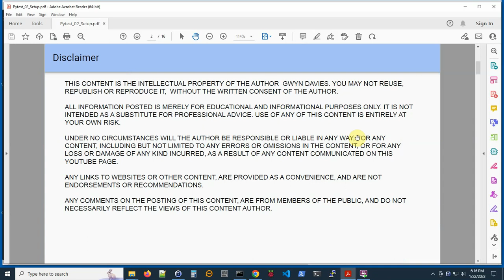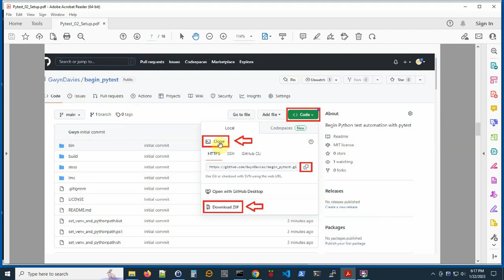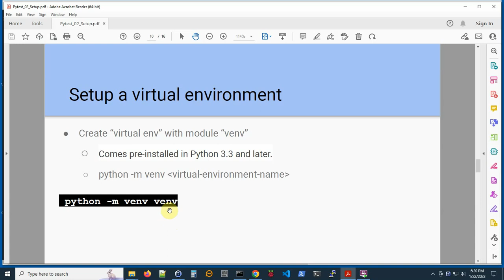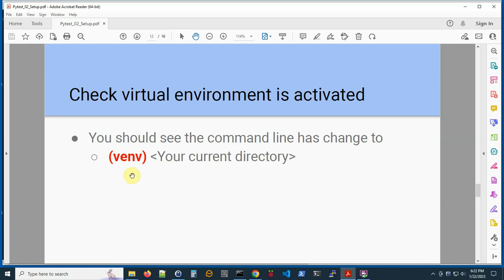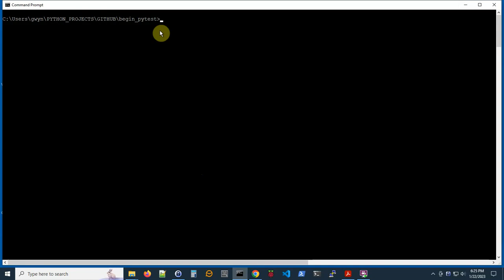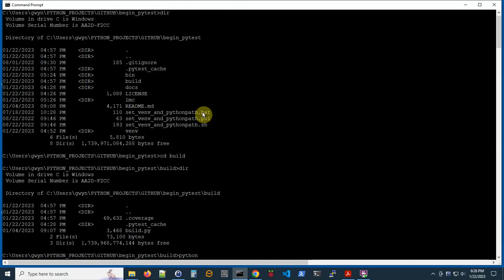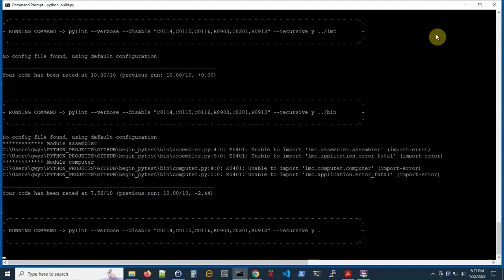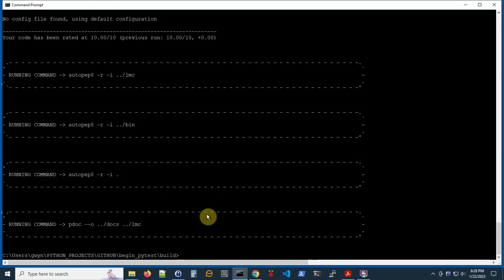Python test automation - Beginning pytest - Module 02 - Software setup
In this second module of the series we will:
    Get project files from github
    Setup a virtual environment
    Install required Python packages:
        pytest, pytest-cov
        pylint, pylint-pytest
        autopep8

Links:
    Github repo for associated code